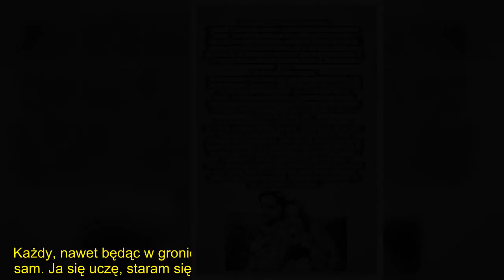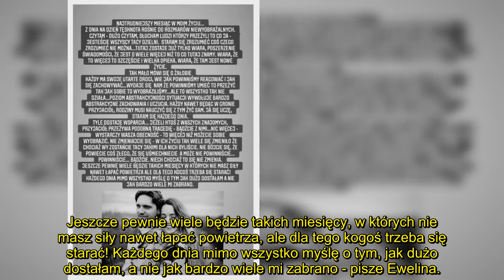Partnerka Żory Korolyova dzieli się bólem po stracie partnera: "Tęsknota rośnie do rozmiarów NIEWYOB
Ewelina Bator zamieściła wpis, w którym opisuje, jak radzi sobie w trakcie żałoby. Partnerka Żory Korolyova przyznała, że był to najtrudniejszy miesiąc w jej życiu.